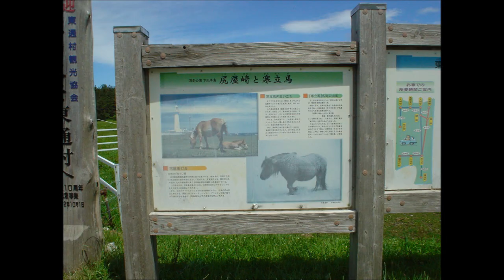【絶景ドライブ】尻屋崎周回路・下北半島 Cape Shiriyazaki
下北半島・快適ドライブルート・尻屋崎周回路
(県道172号線→尻屋崎灯台→尻屋漁港)
(ツーリングマップル東北 103p・N4)

Nice View Road of Shimokita Peninsula・Cape Shiriyazaki
(Pref. Route 172→Lighthouse of Shiriyazaki→Shiriyazaki Fishing Port)
(Touring Mapple Tohoku 103p・N4)

2012年7月13日　通行